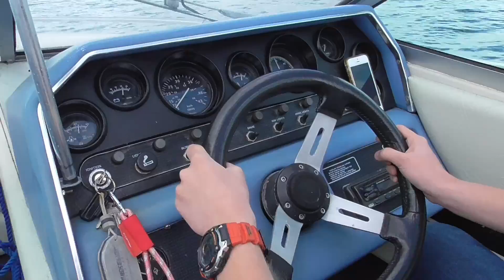Out sailing with kislink | vlog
Come join me for a boat ride why don't ya

oiraW dna igiulaW